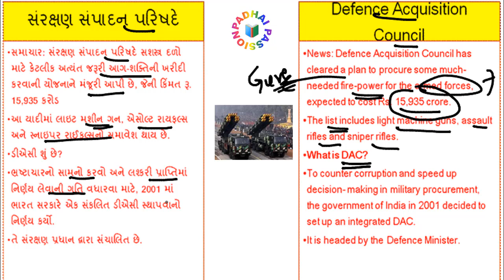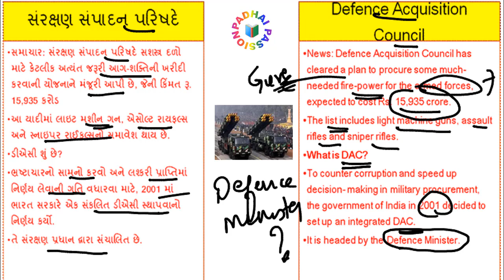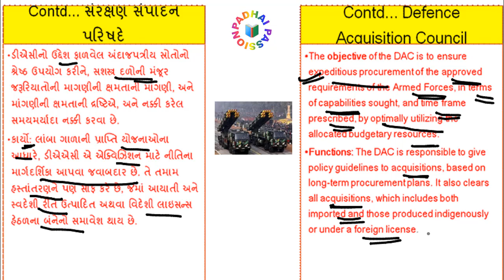સંરક્ષણ સંપાદન પરિષદ (ડીએસી) શું છે? What is Defence Acquisition Council (DAC)?